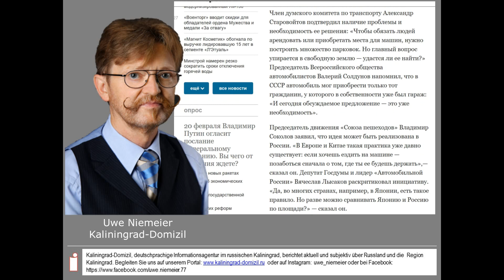Russland und seine Experimente: Kein Auto ohne Garage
Russische Medien informieren, dass man in der Staatsduma ein neues Gesetz plane, welches vorsieht, dass ein Russe nur dann ein Auto erwerben darf, wenn er auch eine Garage, zumindest jedoch einen Stellplatz, vorweisen kann.

Uwe Niemeier
Bank: Sparkasse Südholstein
BLZ: 23051030
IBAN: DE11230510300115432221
BIC/Swift: NOLADE21SHO
Zahlungsgrund: Kaliningrad-Domizil-Infokanal